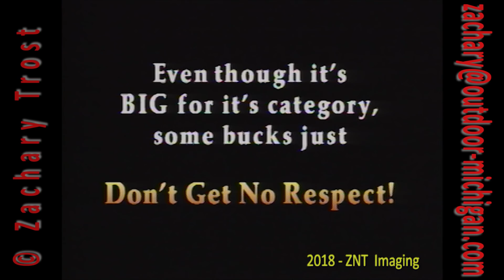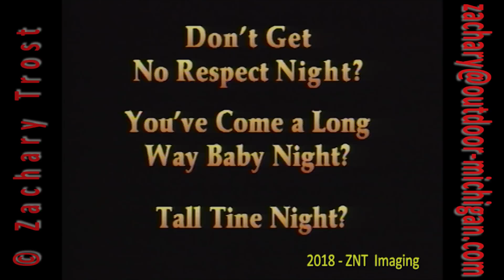1999 Big Spike Night Fred Trost's Practical Sportsman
1999 Fred Trost's Big Spike Night B-Roll. 1999 Fred Trost reconizes a few of Michigan Largest Spike's.